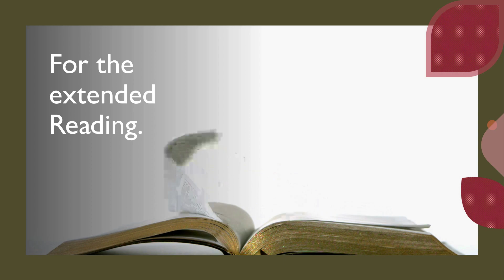Orlando Brown: What he's saying.....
“Be kind to yourself, be kind to others! Be good to yourself, be gracious to yourself, be loving to yourself. You’re that important.” -Isobel Mitton
Yes. I give private readings.